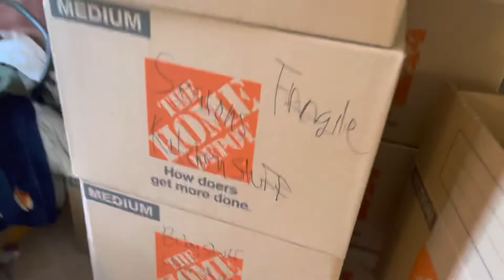WE ARE FINALLY MOVING ** 😩✌🏾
MAKE SURE YOU GUYS FOLLOW MY BUSINESS PAGE ON IG

SUSU MEETS HER BABY BROTHER FOR THE FIRST TIME **EMOTIONAL REACTION**
you guys enjoyed the vlogg